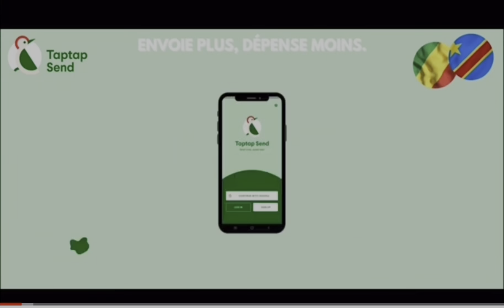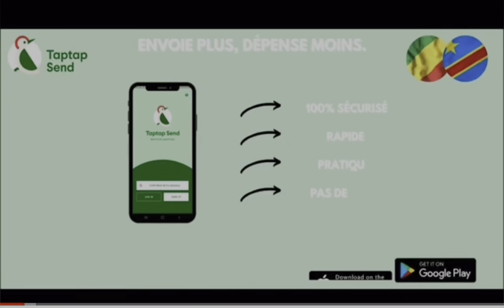ROGA -ROGA AVANT GOUT DU STADE AMD EN PLEIN RÉPÉTITION AVEC D’EXTRA MUSICA ZANGUL AU COMPLET